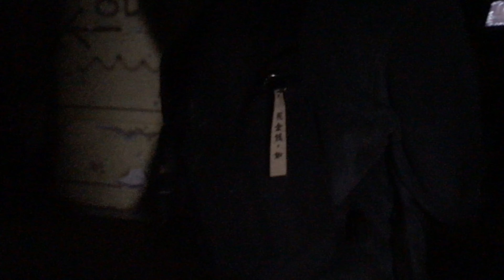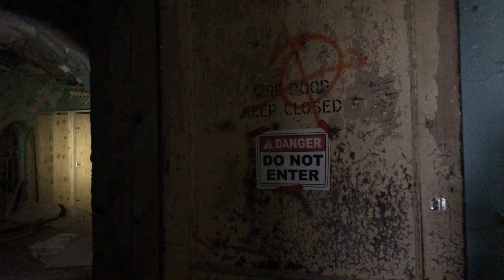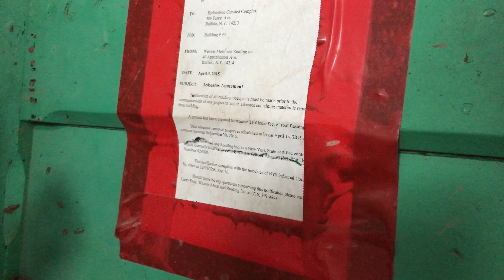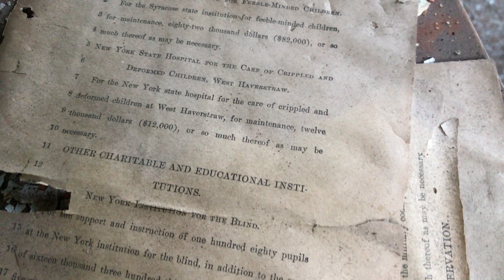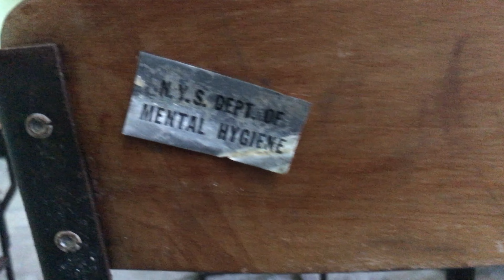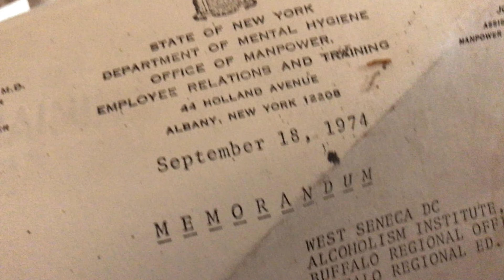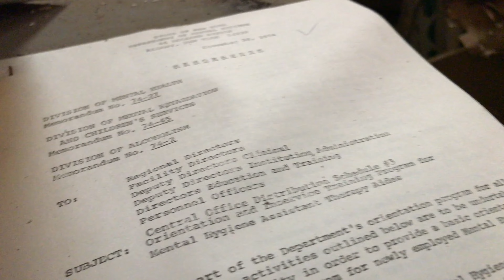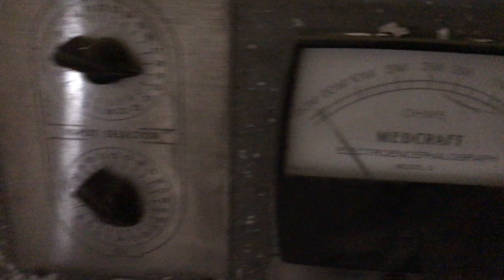Kirkbride Abandoned Asylum – One Half of Buffalo's Richardson Hotel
Before the possibilities of modern medicine, Americans suffering from mental illness were often relegated to county jails, private homes, or the dark basements of public buildings. But with the efforts of Dorothea Dix – an 18th-century advocate and lobbyist for the treatment of the mentally ill – state mental hospitals were established to care for these unfortunate individuals.

The Kirkbride Plan became the architectural response for these institutions. Philadelphia psychiatrist Thomas Kirkbride established this plan with a design that would increase open spaces, sunlight, and air ventilation. His proposal aimed to maximize the latest advances in psychiatry, philosophy, and architecture.

By the mid 20th century, medical advances and the high cost of maintaining such structures saw them fall into disuse, and, in some cases, become abandoned or demolished. One surviving Kirkbride, now partially renovated as the new Richardson Hotel, is the focus of this episode.

This video features friends Michael and Bryan of @TheProperPeople.

All music written, recorded, and engineered by Chris Luckhardt. All sounds were created with only a Fender Stratocaster and software.

Past the Present Future is a film series by globally recognized photographer Chris Luckhardt. The series views the PAST through a lens in the PRESENT with an eye to FUTURE development.

Chris Luckhardt has documented and photographed some of the most iconic and viral images of abandoned places around the world. He was among the first photographers to publish photos in the press from legendary abandoned places like Hashima Island, Nara Dreamland, Michigan Central Station, and Six Flags New Orleans. His body of work has led to interviews and collaborations with The White House, Netflix, Ford, GQ China, ABC News, Good Morning America, Scholastic Canada, Yahoo Japan, and many more. In 2016, the Obama administration invited Chris to photograph a private citizen "haunted" tour of The White House.